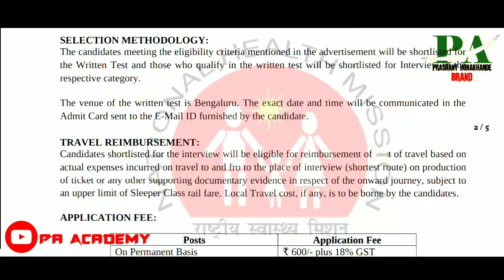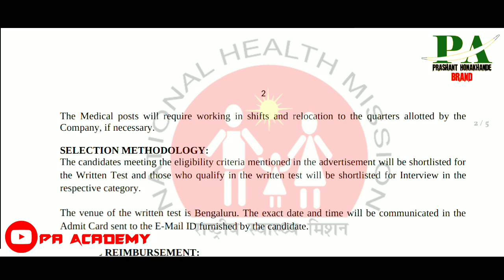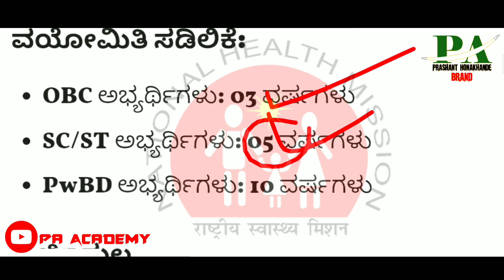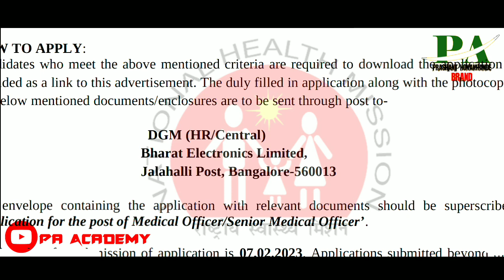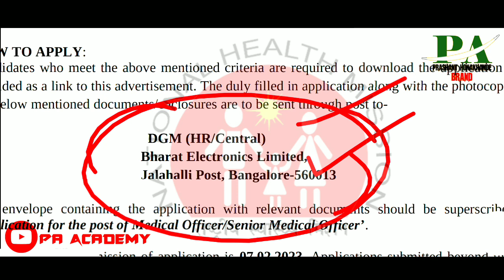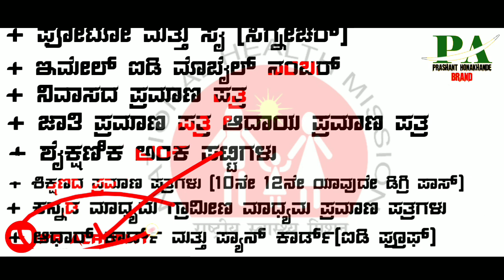Karnataka Health Department Latest Govt Jobs Recruitment 2023 | ಕರ್ನಾಟಕ ಆರೋಗ್ಯ ಇಲಾಖೆಯಲ್ಲಿ ನೇಮಕಾತಿ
Karnataka Latest Government Jobs Recruitment in Kannada